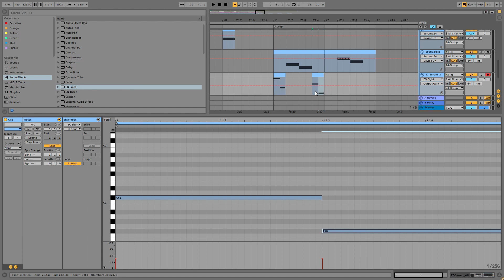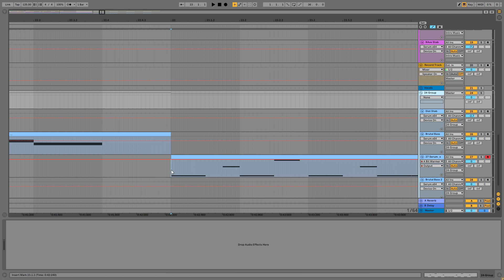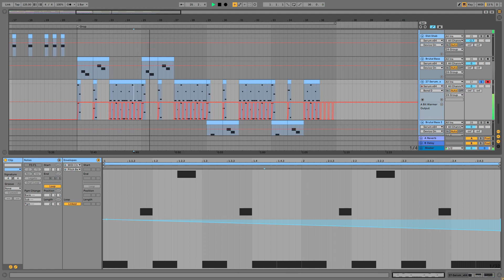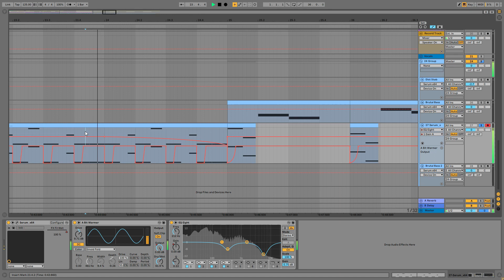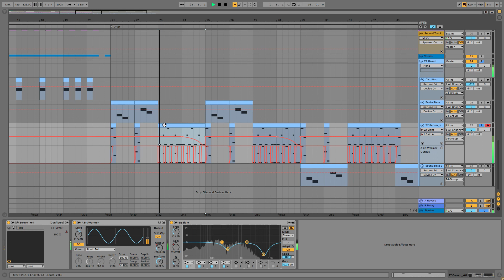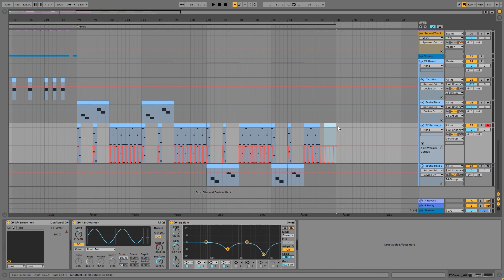EVERY BASS HOUSE PRODUCER MUST KNOW THIS BASS!!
This video is part of my new MasterClass on Letsynthesize Academy: JOYRYDE stlye bass house Start to Finish where in I make a very basic bass sound that fits in every existing bass house production. Enjoy!